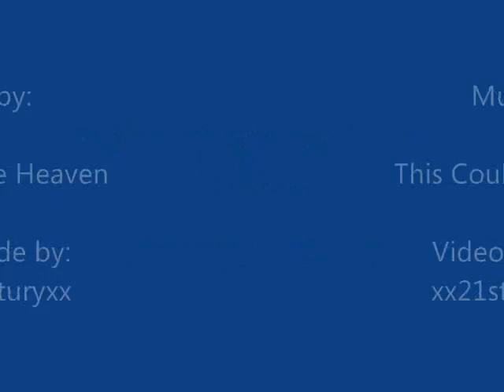Jens Lehmann - A little time travel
It's not easy to compile 20 years (and counting) of career. Here's just a little glimpse of it through moving and still images.

I'm not getting any money from this nor I want to of course. I'm just an admirer of this great goalkeeper.

Keep it going Jens.